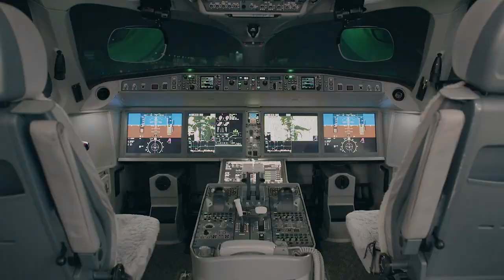DARI TAMPILAN HINGGA PERFORMA SEMUANYA MENGGODA | Full Review Oris ProPilot X Cal. 400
Simple past tense. Yang punya tampilan simple dengan performa paten.

Yah ini, Pack! Oris ProPilot X Calibre 400. Punya automatic movement dengan cadangan daya sampai 5 hari, dibekali komponen anti-magnetik tingkat tinggi, desain juga oke dalam urusan visibility.

00:00 Opening
00:30 3 Koleksi Oris ProPilot X Cal. 400
1:22 Review Oris ProPilot X Cal. 400
2:40 Spesifikasi Oris ProPilot X Cal. 400
3:31 Visual Minimalis ala Jam Pilot
3:52 Review Bezel Oris ProPilot X Cal. 400
4:27 Harga dan Link Beli di Jamtangan.com
4:45 Closing

Terus kurang apalagi? Kurang sih kalau Bapack belum check out di sini 👇🏻👇🏻 Jangan bilang Bapack takut sama istri? 😏